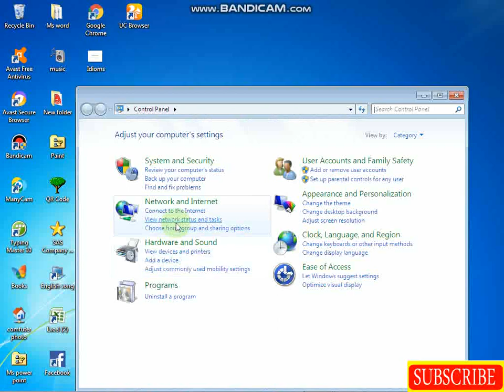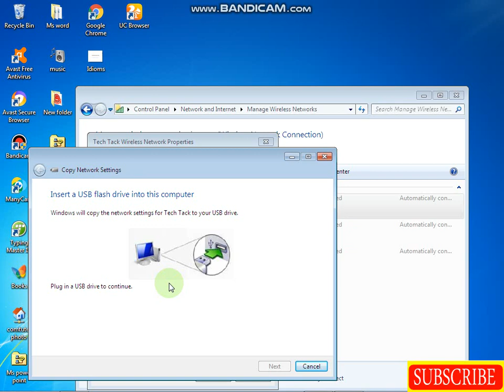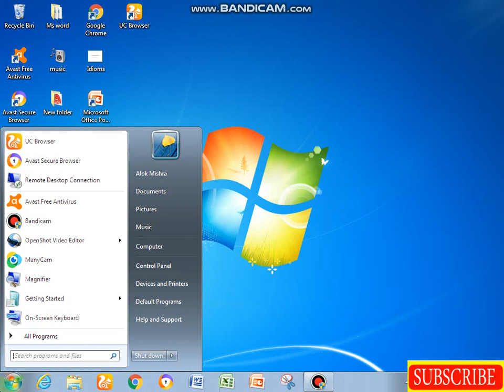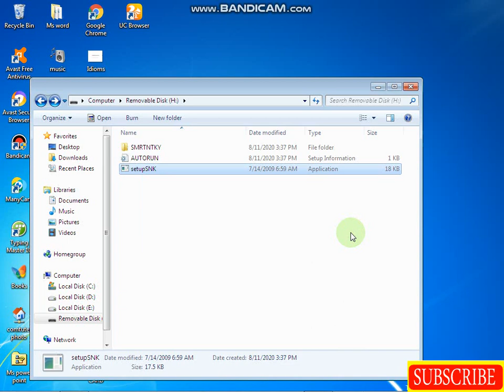How to copy network profile to a USB flash drive